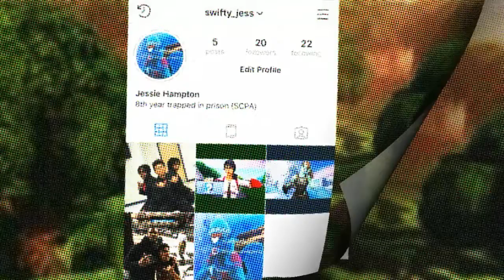My Reaction to season 8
Twitch.tv/SwIFty_Jess